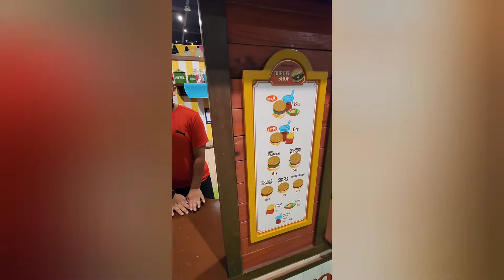Johor Bahru June Holiday - Day 2